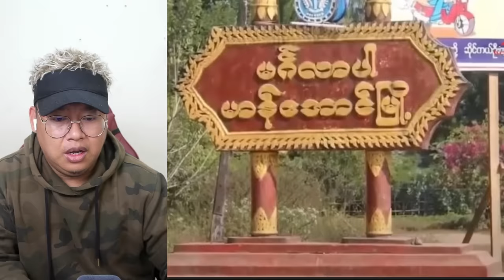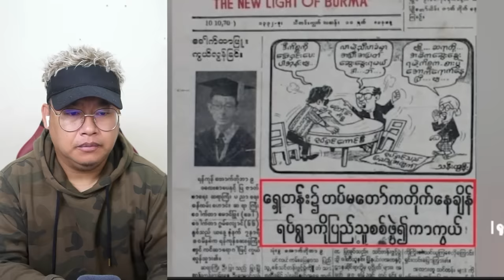စက်တင်ဘာလ (၃) ရက် ညပိုင်းသတင်းများ နဲ့ ဘောမတွေရဲ့ ကြေကွဲလောင်မြိုက်ခန်း